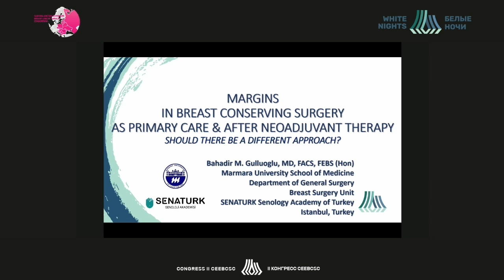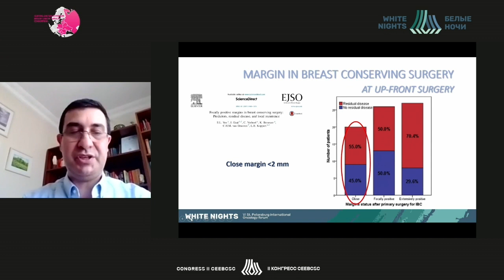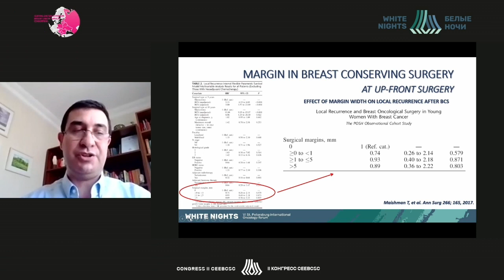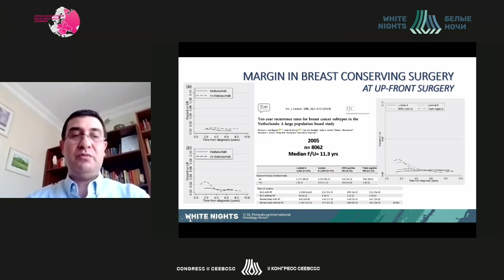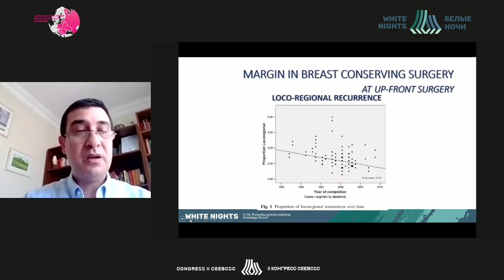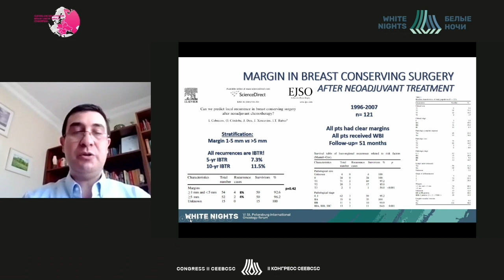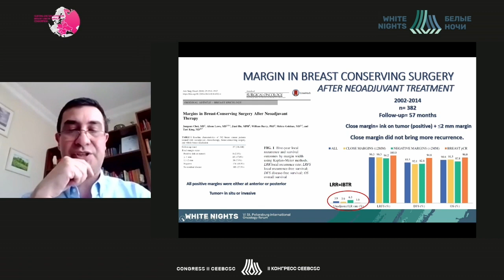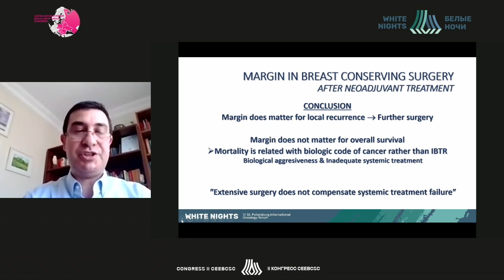Края резекции при органосохраняющих операциях в рамках 1-го этапа комплексного лечения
Края резекции при органосохраняющих операциях в рамках первого этапа комплексного лечения или после неоадъювантной терапии. Нужен ли иной подход?

Bahadir M. Gulluoglu - Marmara University School of Medicin, Истанбул, Турция